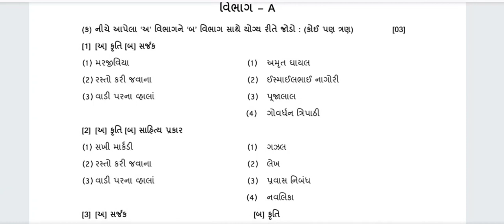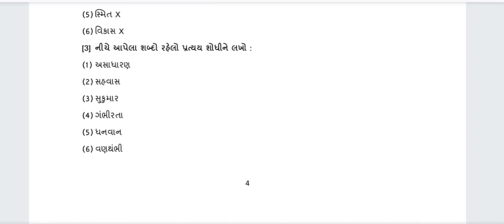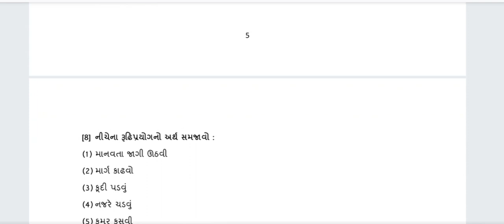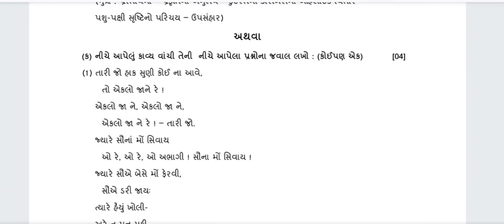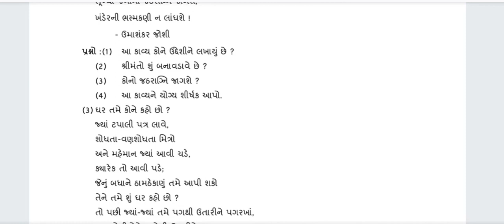dhoran 9 gujarati ekam kasoti paper solution December 2022 || std 9 gujarati paper soluti ...